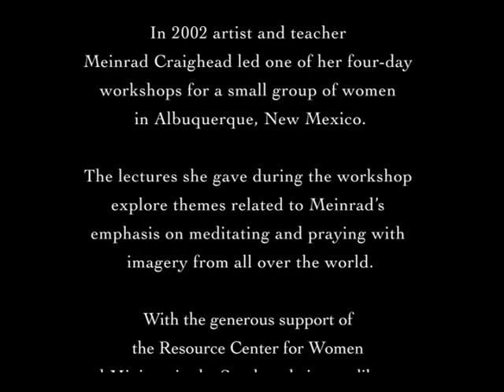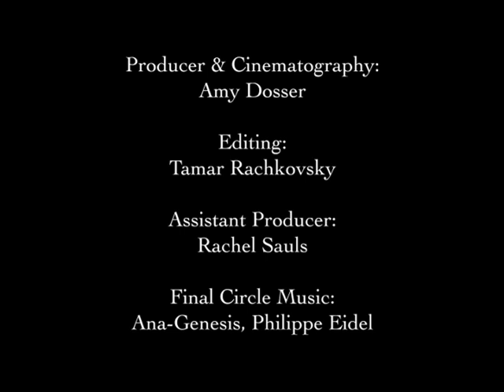Praying With Images: Day 1, Opening Circle: Welcome